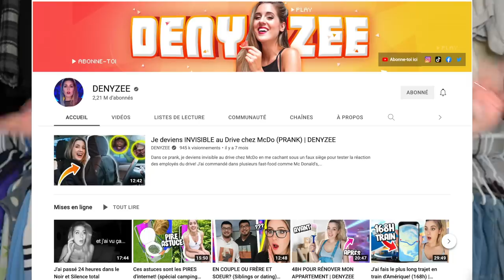J'ESSAIE DE RECRÉER LES OUTFITS PRÉFÉRÉS DE DENYZEE EN FRIPERIE!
Denyzee m'a lancée toute qu'un défi reproduire pas un, mais deux outfits en friperie!

On jase là, c'est lequel ton outfit préféré et trouves-tu que j'ai relevé le défi!?

Écris-moi en commentaire d'autres personnalités que tu aimerais que j'essaie de reproduire leur look en friperie hihi!

Mes réseaux